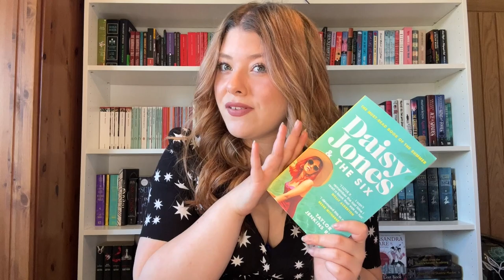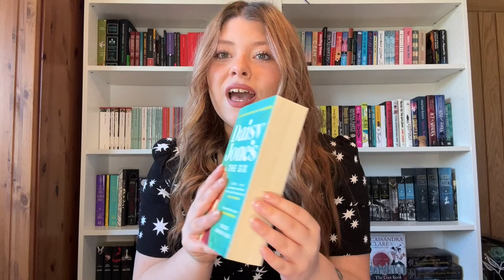a masterclass in writing complex characters | daisy jones & the six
Note to self: try to find a better adjective than "amazing"!

CHAPTERS
Intro - 0:00
Background - 02:24
Differences in the adaptation - 07:49
A study of characters - 34:52
Marketing - 56:19
Final thoughts - 59:19
Outro - 01:01:26

ABOUT ME
age - 20 years old
what University are you at? - Durham University
what are you studying? - English Literature + a few education modules